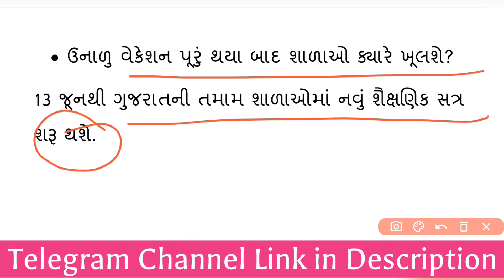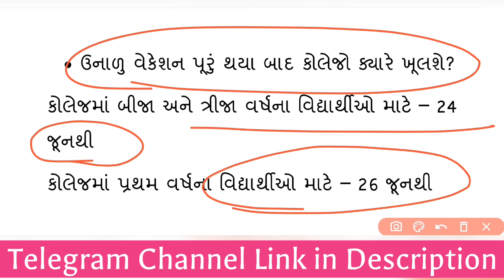ઉનાળુ વેકેશન ક્યારે પૂરું થશે? | Gujarat School & College Re-opening Date 2024 |Summer Vacation Date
નમસ્કાર મિત્રો,

આપ સૌનું હાર્દિક સ્વાગત છે અમારી આ YouTube Channel HNGU: Study Point માં.

૧. હેમચંદ્રાચાર્ય ઉત્તર ગુજરાત યુનિવર્સિટીના તમામ પરીપત્રો અને કાર્યક્રમોની સમજૂતી.
૨. હેમચંદ્રાચાર્ય ઉત્તર ગુજરાત યુનિવર્સિટીની ઓફલાઈન કે ઓનલાઈન પરીક્ષા માટેનું મટીરીયલ.
૩. કારકિર્દી માર્ગદર્શન.
૪. અભ્યાસને લગતી દરેક બાબતોનું માર્ગદર્શન.